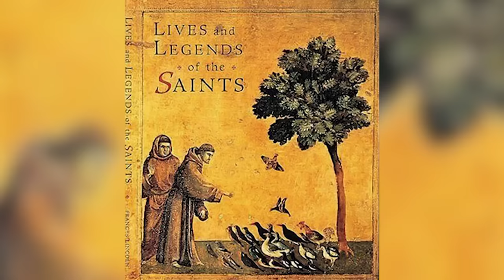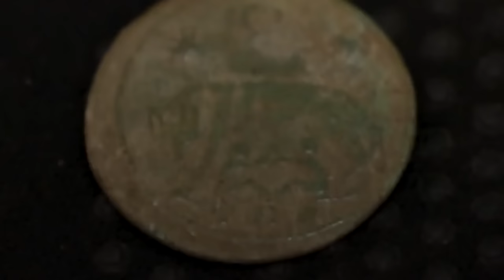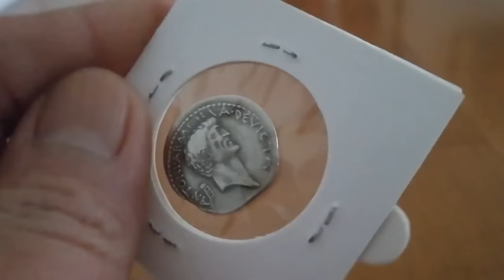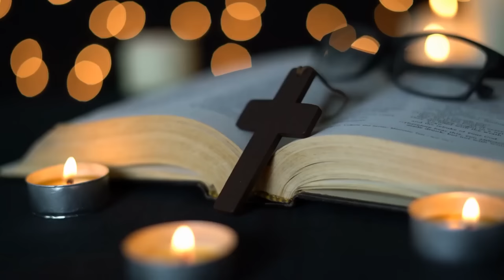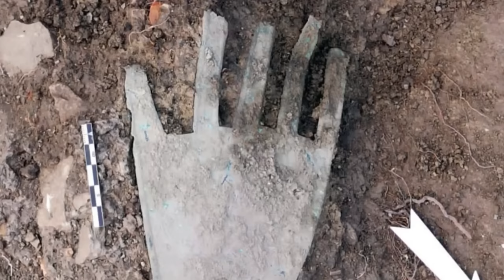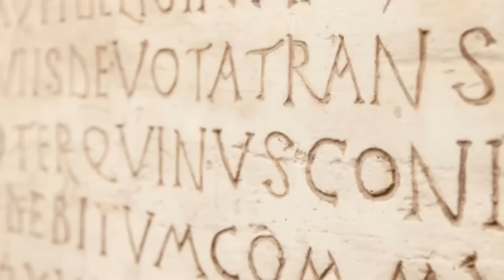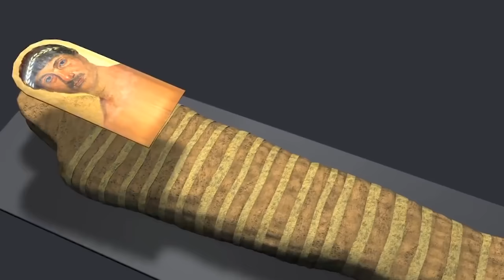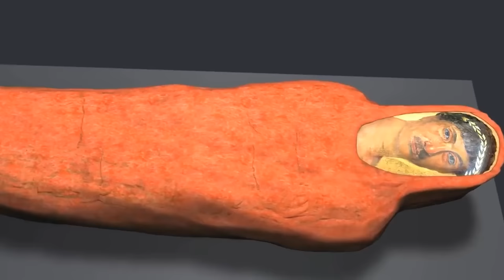The Cave That Should Have Never Existed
If you happened to be a kid in the 80s or 90s you probably grew up wanting to be just like Indiana Jones. Indy did a lot to make archaeology seem like an awesome and exciting career choice. The truth is that there’s a lot more time spent dusting off old shard of pottery than there is escaping giant boulders or melting Nazis. But that’s not to say that archeology isn’t exciting because it totally is, and we have the evidence to prove it! From the ancient temple found on a distant island to the strange messages believed to be written for aliens to read, here’s the 20 Most Amazing Recent Archaeological Discoveries